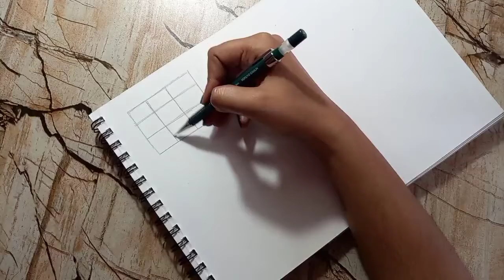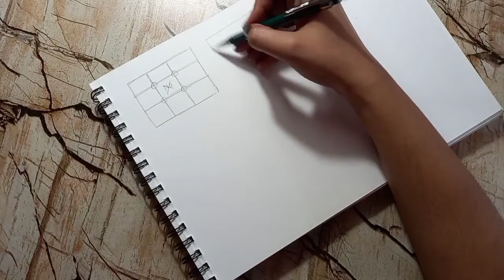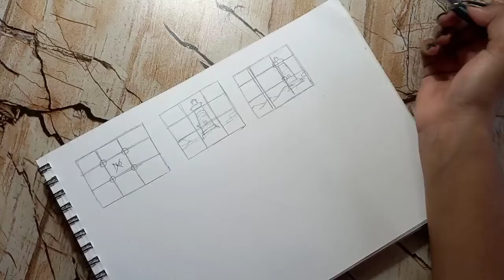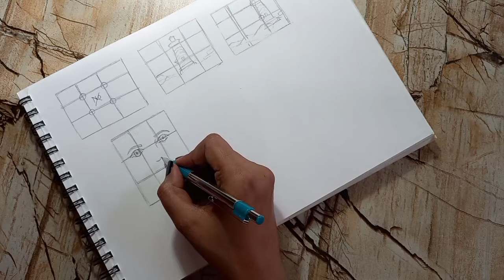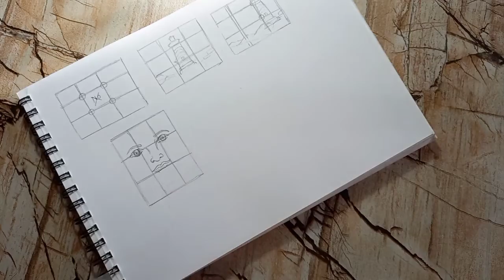Rule of third